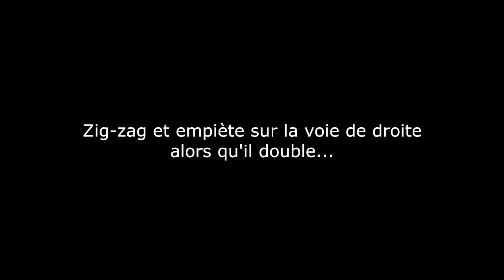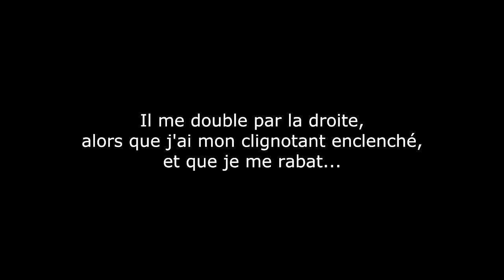compilation novembre decembre 2015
Compilation de novembre à décembre 2015
J'ai du retard ;)
10 séquences